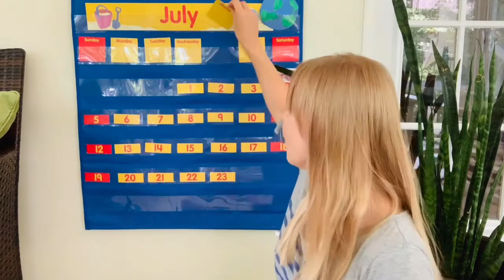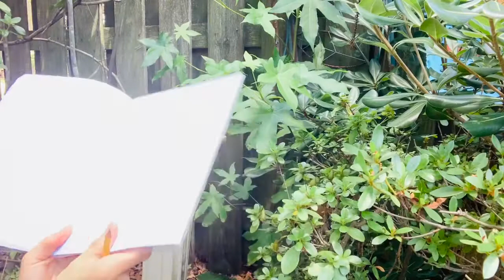Circle Time with Ms. Alexa! Preschool Montessori - Learn at Home - Thursday, July 23rd 2020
Good Thursday morning! Today is Gardening Day and we are going on an adventure to see what is “underneath” the things we find outside. We are taking our sketch books with us to re it’s our findings!

Tune in every morning at a time that fits into your schedule. A new video will be uploaded by 6:30pm EST the day before so our friends across the globe can also watch in the morning. This weeks lesson and an activity for each day will be based on the information below:

Letter Sound of the Week - u
Continent of the Month - South America

Monday - Letter Sound Introduction
Tuesday - Art
Wednesday - Science Experiment
Thursday - Gardening
Friday - Music/Cooking/Yoga Storytelling

*These videos can be long for some children so, just pause and revisit later. Montessori teachings are developed to help your child gradually build up their concentration levels. The more your child becomes accustomed to doing Circle Time, the more their concentration level will increase.

Please join our Facebook community page for more Montessori inspiration and sharing your children's work. I also post the materials that we will be using for the week, the weekend before: